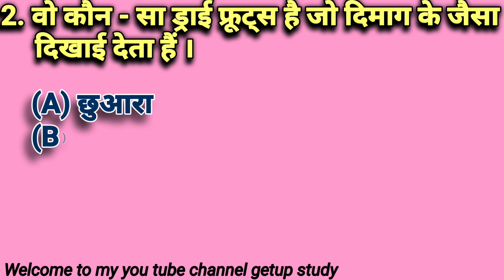राष्ट्रीय बालिका दिवस !! gk quiz!! gk questions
राष्ट्रीय बालिका दिवस प्रतिवर्ष किस तिथि को मनाया जाता है।
national girl child day
girl child day
national girl child day 2022
national girl child day quotes
national girl child day 2023
poem on save the girl child
national girl child day status
international girl child day
poem on girl
poem on national girl child day
save girl child
national girls and women in sports day
women in sports
gk questions and answers
kb world gk
general knowledge
gk in hindi
trivia questions
quiz game
geography quiz
gk
gk l general knowledge l intresting gk l gkinhindi
iq test
quiz
trivia
information
quizzes
study
knowledge
gk quiz
gk questions
ias
question answer
intresting gk
gk question
ias interview questions
current affairs
lucent gk
general knowledge questions and answers
best gk
ips
upsc
upsc exam
school students exams
shorts
hindi paheliyan
samanya gyan
gk question
gk in hindi
gk questions
lucent gk
best gk
bangla gk
futuretakgk

live gk
gk class
gk gs
current affairs
general knowledge
daily current affairs
sergej gk
gk classes
gk quiz
gk gs revision
gk gs revision class
gk gs for ssc mts 2023
gk gs for ssc mts
gk gs mock questions
gk gs ga
ssc mts gk gs questions
gk gs wifistudy
gk gs questions
gk gs questions for ssc mts
gk gs expected questions
mts gk gs
gk gs by amandeep sharma
mts gk gs revision
gk gs revision by amandeep sharma
gk gs tricks
mts gk questions
gk today
bengali gk
gk bangla
gk gs by navdeep singh
ssc mts static gk previous year question paper
competitive exams
interesting fact
upsc exam
daily current affairs in hindi
ssc adda247
upsc
ias
current affairs for upsc
ips
26 april current affairs
wbp si question
wbp class 2023
current news
ssc currentaffairs
latest news
wbp 2023
wbp
ssc mts
ssc adda
ssc cgl
ssc mts 2023 final revision
goalkeeper
mts
adda247
ssc chsl
group d
adda247 odia
bangla quiz
bengali news
bangla dhadha
quiz question